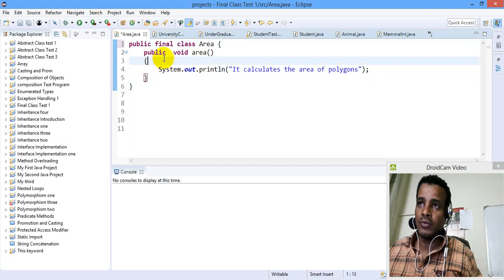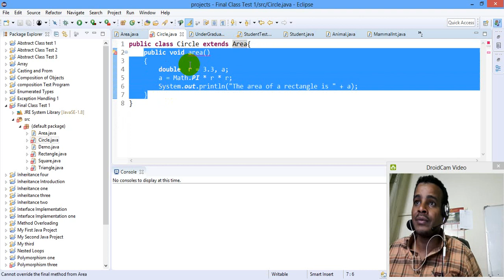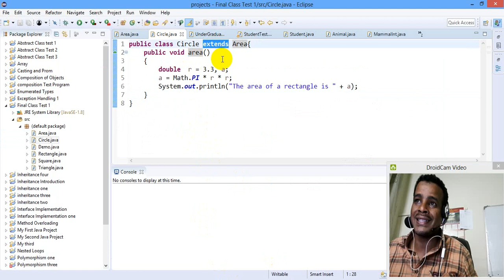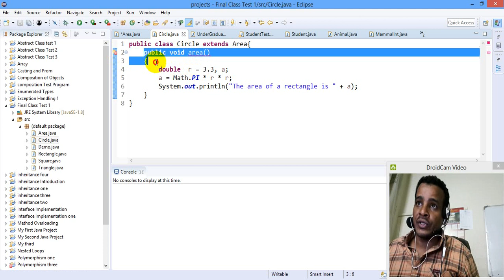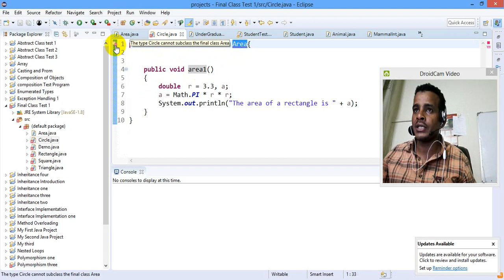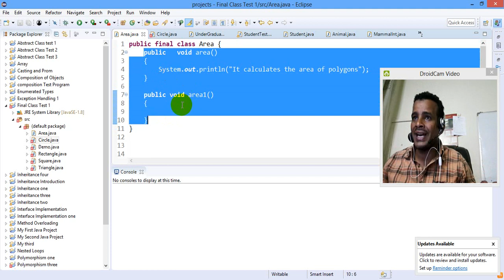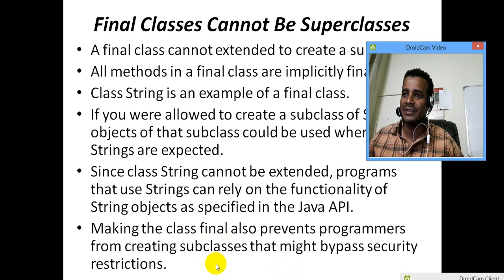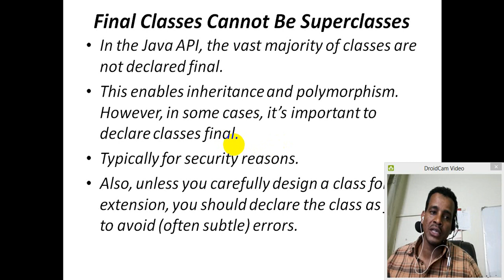Lecture 73: Java Programming Tutorial Final Methods and Final Class in Amharic | በአማርኛ